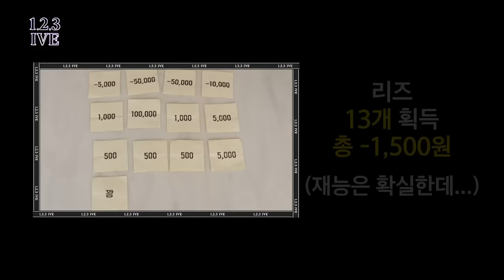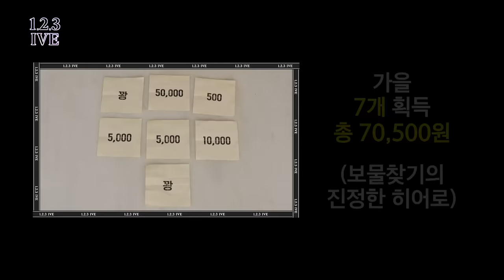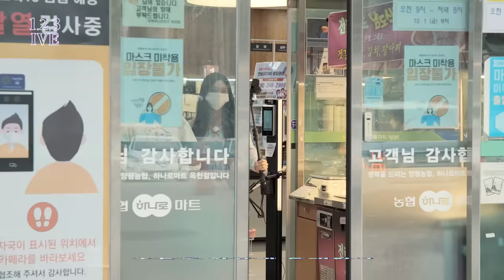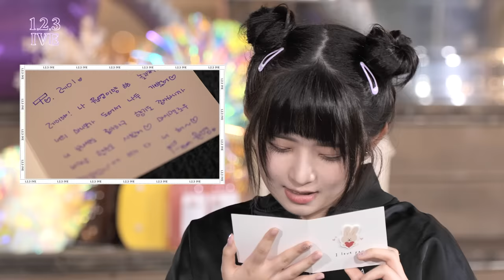1,2,3 IVE EP.6